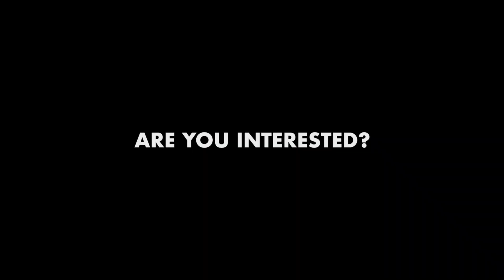Maxx Groningen: Bernoulliplein 23, 9714 BV Groningen